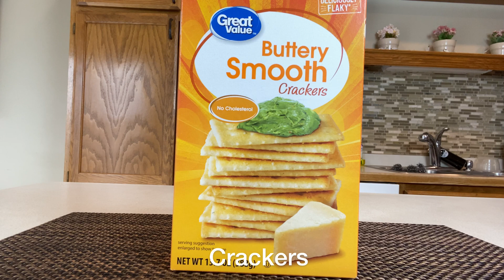FÁCIL MINI CHEESECAKE | Postre Navideño | Amazing EASY MINI CHEESECAKES | Santa Cheesecake hats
pay de queso miniatura,  pay de queso, mini cheesecakes, simple mini cheesecakes
Que tal unas gorritas de queso para esta navidad?
La verdad que se ven súper hermosas y son fáciles de hacer!

Ingredientes:

1 barra de queso crema
1/2 taza de azúcar
1/4 taza de crema
1 cucharadita de jugo de limón
3 cucharadas de harina
1 cucharadita de vainilla
2 huevos

Para la base:
300g de galleta
1/2 copa de mantequilla derretida

Ingredients:
1 cream cheese
1/2 C of sugar
1/4 of sour cream
1 tsp of lemon juice
3 tbsp of flour
1 tsp of vanilla extract
2 eggs

For the crust:

300g of crackers
1/2 C of melted butter

Espero que disfruten haciendo esta gorritas de Santa 🎅

Bueno provecho ♥️